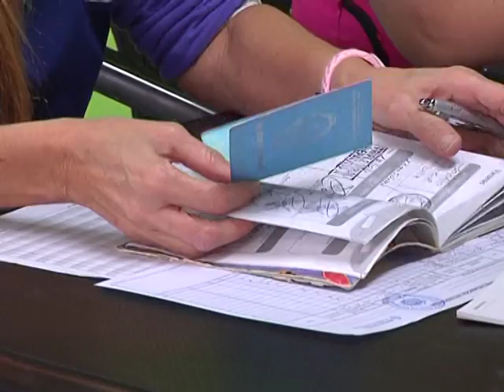23 06 2016 VACUNACION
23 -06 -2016. MAS DE 50 MIL DOSIS DE VACUNA ANTI GRIPAL SE APLICARON EN 10 SEMANAS. ESTE JUEVES HASTA LAS 14 HS SE REALIZARA LA CAMPAÑA DE VACUNACION EN EL POLIDEPORTIVO